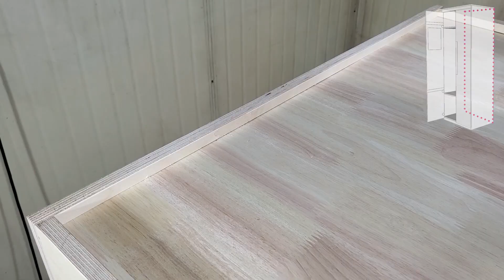How to build a closet (Birch plywood 18t) 자작합판 옷장 만들기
도면과 치수 공유합니다 (Closet drawings and size)

It is a simple closet (Birch plywood 18t)
size is
w800 h2200 d600
800 x 600 = 1
2082 x 580 = 2
764 x 560 = 3
764 x 50 = 2
800 x 50 = 1
395 x 2077 = 2
390 x 50 = 4
774 x 2137 = 1

Just ask me if you want to know something about it

자작합판으로 제작한  옷장입니다.
자작합판18t
전체적으로 자작합판 18t, 뒷판은 고무나무 3mm판입니다.
고객의 요청에 의해 바니쉬 마감은 하지 않았습니다.
바니쉬 마감하는것을 추천드립니다

w800 h2200 d600

상판 800 x 600 = 1
측판 2082 x 580 = 2
선반 764 x 560 = 3
걸레받이 764 x 50 = 2
자바라 800 x 50 = 1
문 395 x 2077 = 2
문쫄대 390 x 50 = 4
뒷판 774 x 2137 = 1

감사합니다!!